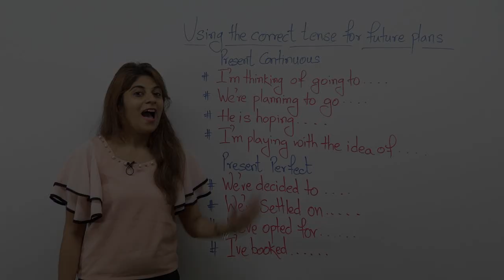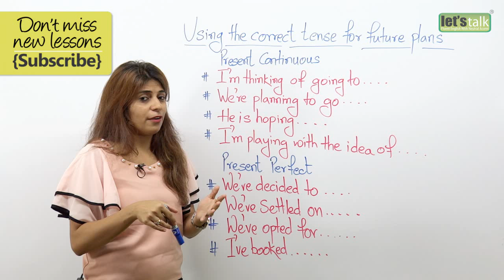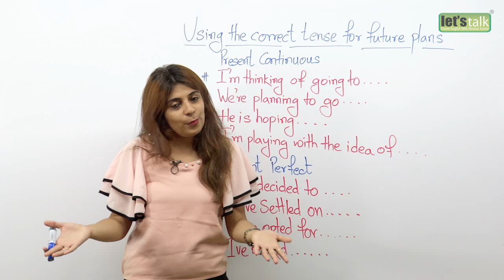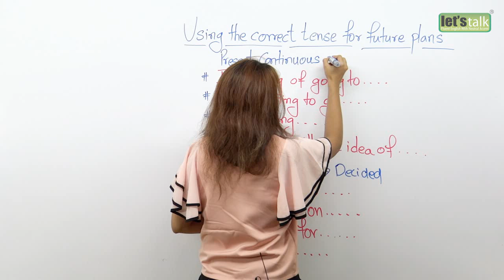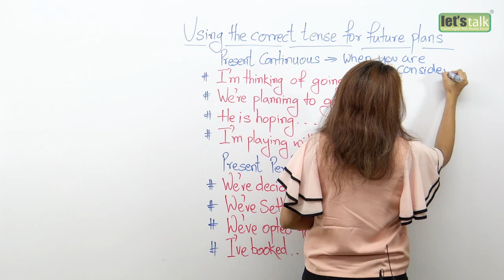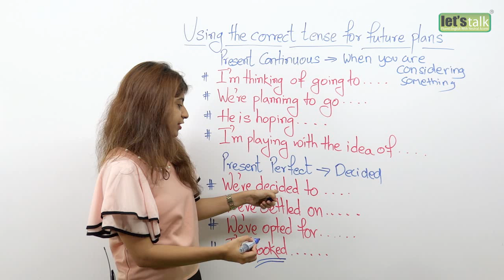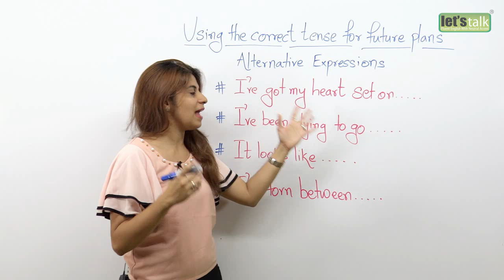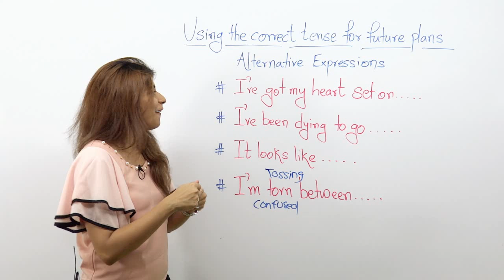English Grammar Lesson - Tenses used to talk about ‘Future Plans’ (Learning English)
In English when we talk about our future plans it is important to use the correct English tense. In this English Grammar lesson Niharika will help you with some tips on using the correct tense to talk about the future plans.

When the plans are presently just being considered and not definite we use the present continuous tense in English

Examples:-

I'm thinking of going to Australia for my next holiday.
We are planning to go for a movie this weekend.
He is hoping to start his new venture by next month.
I'm playing with the idea of buying a new car.

When the plans are already made and your are ready to announce, we use the present perfect tense in English.

Examples :-

We have decided to go to New York for this Christmas
We have settled on Spain for our next holiday
We have opted for the red car.
I have booked this weekend with my friends.

Some other English phrases that we can use to talk about the future plans are :

I have got my heart set on - .( a cruise next year )
I have been dying to go to - .( New York for Christmas )
It looks like .( I am getting married next month )
I'm torn between ..( Italy and France)

Use these English phrases to speak fluently about your future plans.